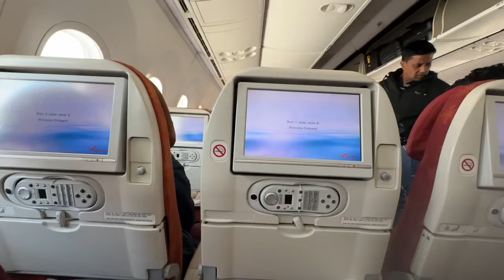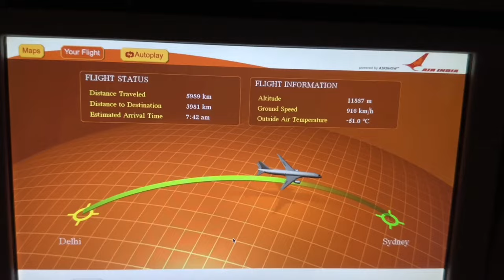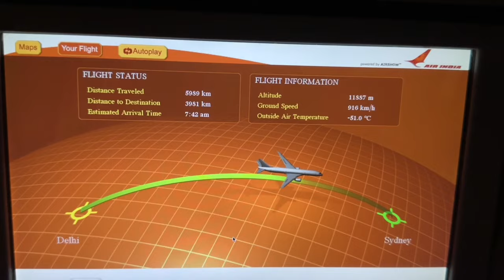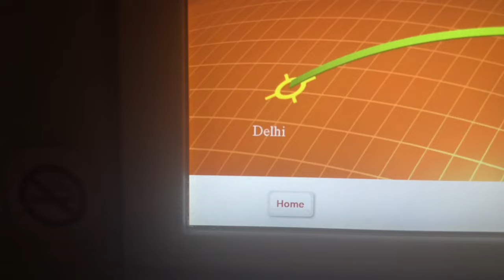INDIA TO AUSTRALIA JOURNEY | SO EMOTIONAL😭13+ HOURS DIRECT FLIGHT✈️😍🇦🇺